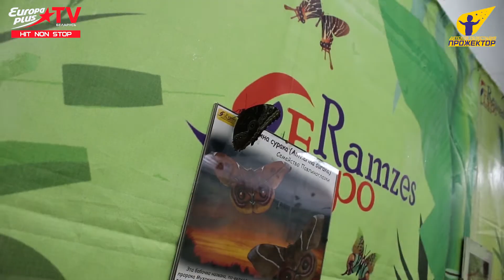ЖИВЫЕ БАБОЧКИ. ВЫСТАВКИ МИНСКА - КУЛЬТУРНЫЙ ФРЕШ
★Детская Телестудия «Прожектор» - это прекрасная возможность развития талантов Вашего ребенка и дальнейшая перспектива творческого роста в сфере телевидения и журналистики.
☎Звоните по тел.: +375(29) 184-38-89